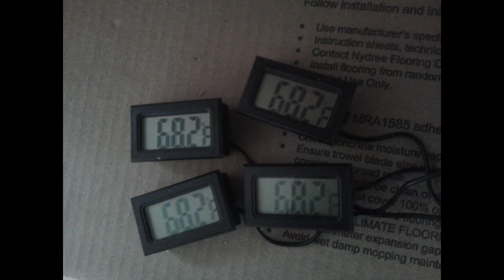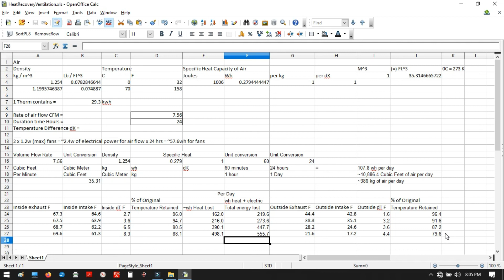D.I.Y. Heat Recovery Ventilation - 2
Basic review of how it performed. I'm satisfied with its' performance (for my application).

A previous video on my channel goes over the basic design and build.

A smaller dT could be achieved from either:
1 --  A better thermal conductive material (aluminum , copper , etc)
2 -- Increase the length of the thermal interface (middle sections) making the unit longer.